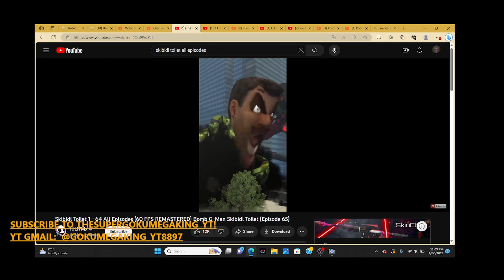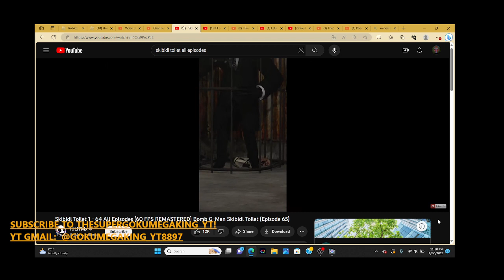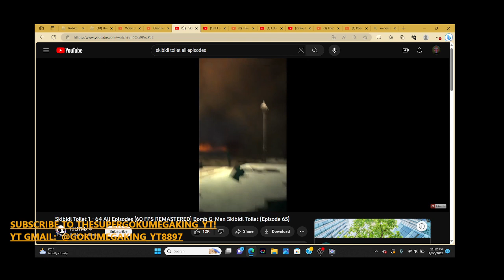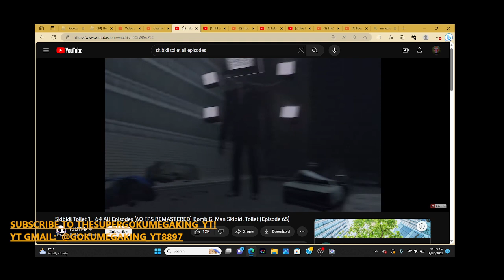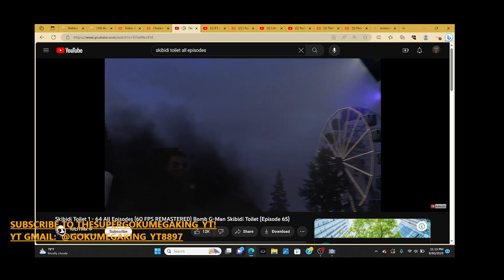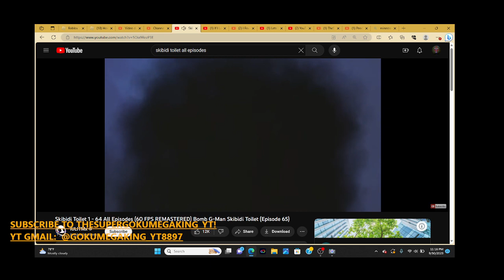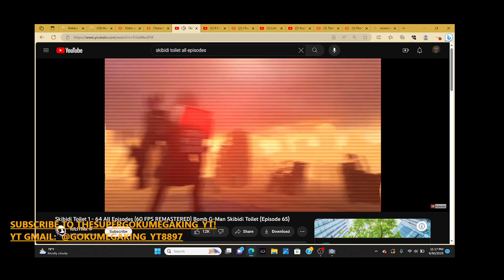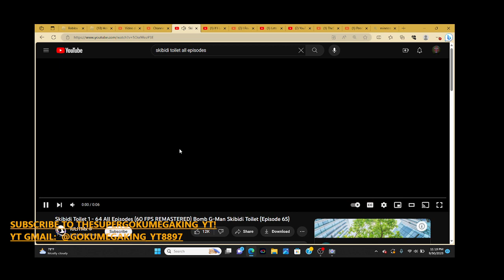Reacting To Skibidi Toilet kind of all episodes part 2 TO BE CONTUNIED